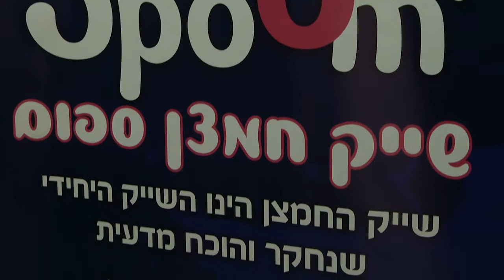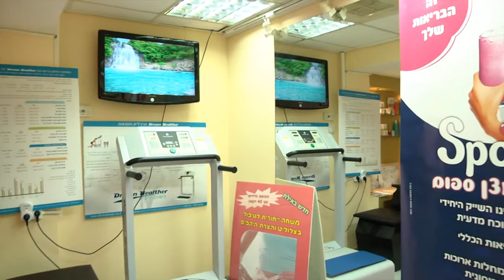אנג'ל אסתטי - אילת - b144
אנגיל אסטטי-מכון הרזייה המציע פתרונות למגוון צרכים אסתטיים.
כל האנשים. כל העסקים b144